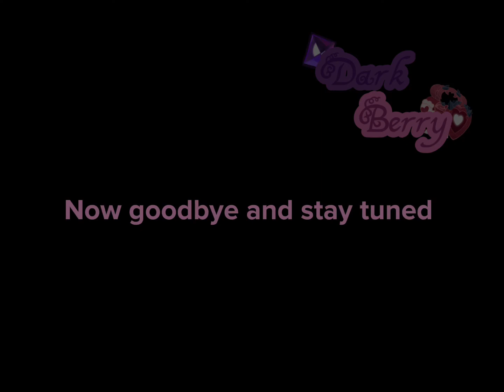Afffros jealousy??? Pt.1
Affros jealous of caramel arrow ???